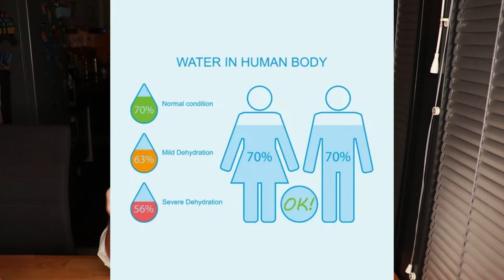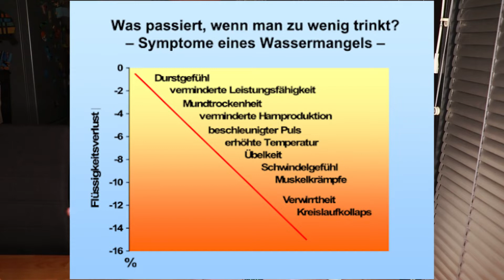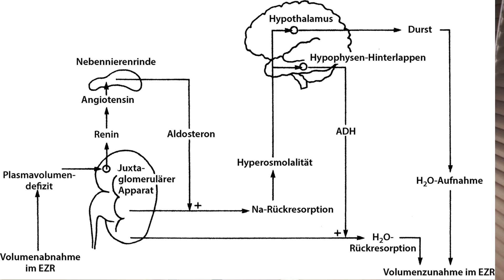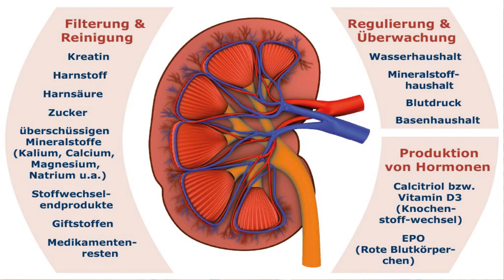Dafür benötigt dein Körper Wasser! Wasserhaushalt Wassereinlagerungen Nebennieren Nieren Aldosteron